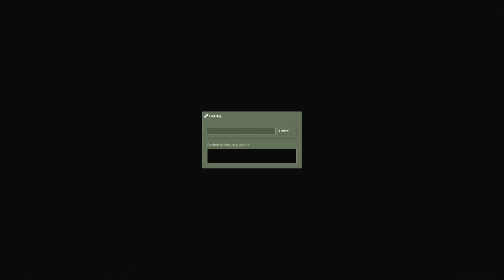Half-Life Azure Sheep Ending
This is a Half-Life Mod called Azure Sheep. Played on PC recorded with Dxtory.